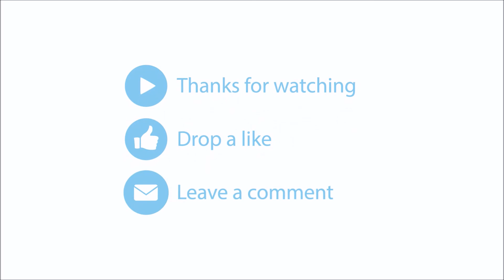James Scott - Efficiency Rag (1917) [HQ] + Sheet Music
James Scott - Efficiency Rag (1917) HQ Piano

James Sylvester Scott (February 12, 1885 – August 30, 1938) was an African-American ragtime composer, regarded as one of the three most important composers of classic ragtime, along with Scott Joplin and Joseph Lamb. He made a lot of influential music and that’s why we feature him several times on this channel along with Scot Joplin and Joseph Lamb.

James Sylvester Scott was born in Missouri, USA. At the age of 21 he searched for his idol Scot Joplin in St. Louis, Missouri to ask if he would listen to one of his rag time pieces. Upon hearing the rag, Joplin introduced him to his own publisher, John Stillwell Stark, and recommended he publish the work. Stark published the rag a year later as "Frog Legs Rag". It quickly became a hit and was second in sales in the Stark catalogue only to that of Joplin's own "Maple Leaf Rag". Scott became a regular contributor to the Stark catalogue until 1922. Scott's best-known compositions include "Climax Rag", "Frog Legs Rag", "Grace and Beauty", "Ophelia Rag" and "The Ragtime Oriole"

Piano Classics was founded on February 1st 2017. This channel is created to provide free piano classics in highest quality available. Our mission is to preserve old piano classics and make it accessible for everyone.